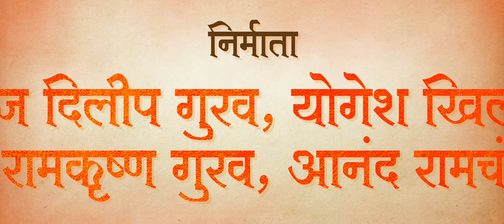International Falamfok ( इंटरनॅशनल फालमफोक ) | Official Teaser | New Marathi Movie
Presented by Vidyanand Manikrao Mankar

Produced by:  Dhiyo Films

Producer : Dhiraj Dilip Gurav, Yogesh Khilare, Jyoti Ramakrishna Gurav, Anand Ramchandra Karde

Directed by: Dhiraj Dilip Gurav

Story - Screenplay - Dialogue by : La.Ra. Salunkhe

Starring - Tanaji Galgunde, Suresh Vishwakarma, Yogesh Khilare
Lyrics | Music | Background Music : Hrushi B
Sound Design : Jameer Tamboli
DOP : Rahul Lokhande
DI Colorist : Vinod Raje
Motion Graphics : Vinit Dixit
Art Director : Shashikant Pise, Laxman Dhotre
Makeup: Anita Awle, Ishwari, Supriya, Krishna
Costumes: Komal Bhosle, Amrit Shinde, Shubham Shinde
Camera : Sid Burungale, Amar Dhotre
lights : Sachin Potdar Jeeshan, Shaikh, Rishikesh Gurav
Still Photography : Shubham Kamble, Mahesh Dhende
Production Manager : Amit Kamble, Ajinkya Lade, Shashikant Bhosle, Tanaji Bokphode
Special Thanks : Soma Shinde, Ramakrishna Gurav, Vinayak Patil

Post Production: Vinod Raje
Publicity Design: Vinayak Lokhre
Distributors and Digital Marketing: Boxhit Movies, Anup Jagdale, Monalisa Bagal